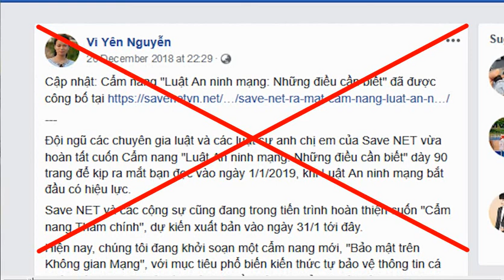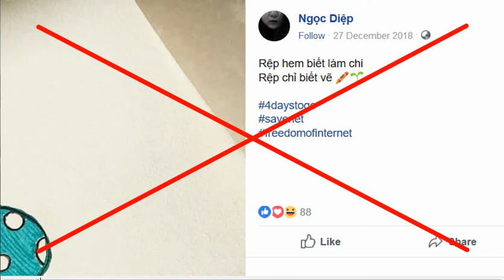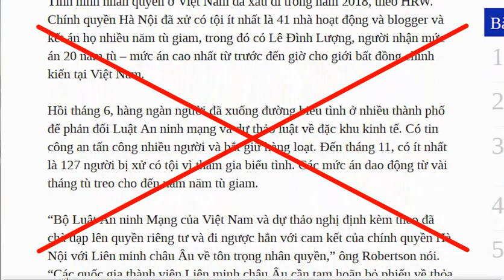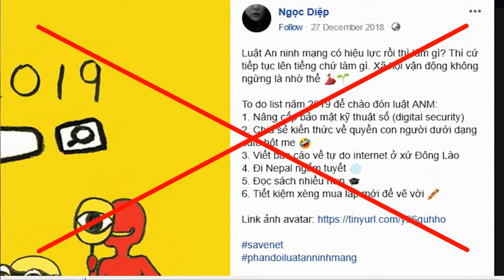Nhóm SaveNet dùng luật Mỹ để chống Luật An ninh mạng VN có nên không?